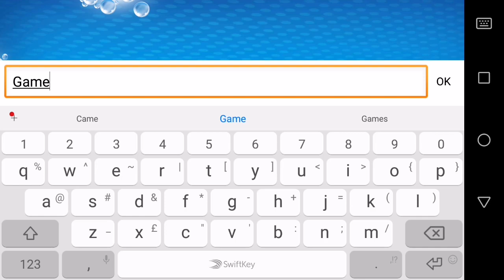Disney Magic Timer by Oral-B